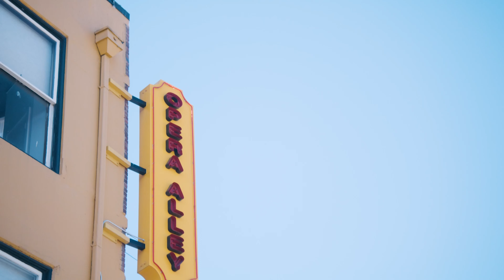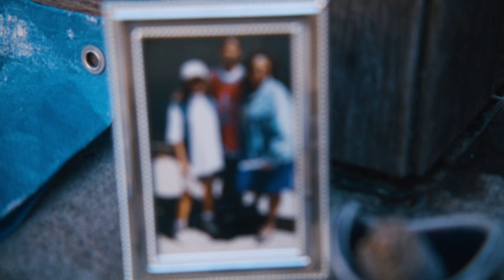portrait Of Neon Dion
barry johnson presents portraits featuring visual artist, designer and activist Neon Dion.